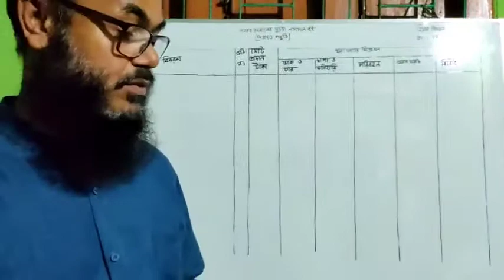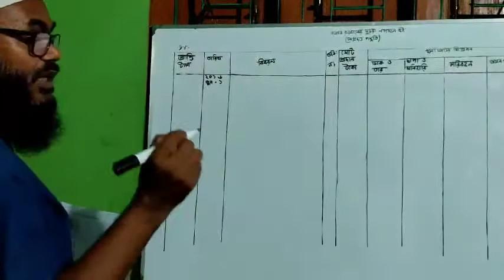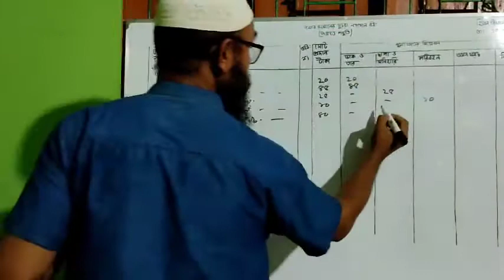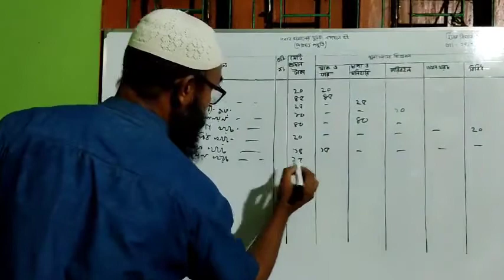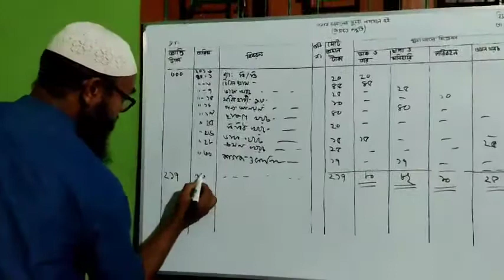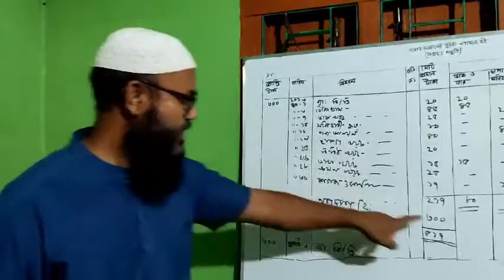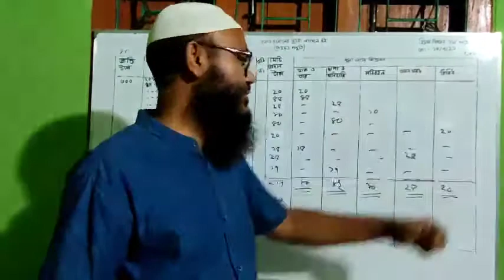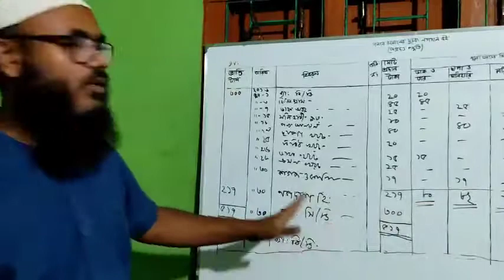হিসাব বিজ্ঞান ১ম পত্রঅগ্রদত্ত পদ্বতিতে খুচরা নগদান বই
হিসাব বিজ্ঞান ১ম পত্র
অগ্রদত্ত পদ্বতিতে খুচরা নগদান বই